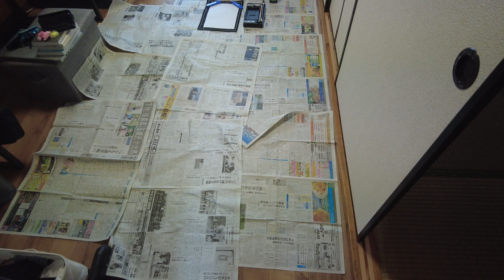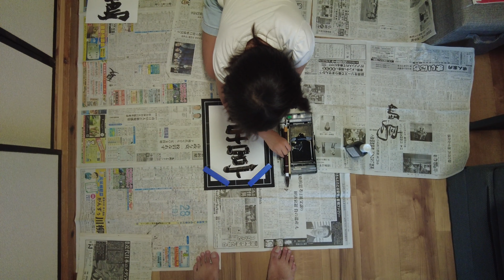【宮古島ぐらし】台風６号直撃中!!自宅待機中どこにも行けない下地家のお家時間【宮古島観光】【宮古島vlog】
ノロノロ台風で影響が長引きそうです…（泣）今のところ我が家は停電もなく無事ですが、風の音も激しくて怖いです。
気を明るく保つために、お家時間を楽しくてしてみました…（笑）

🌞おすすめ!!宮古島の家族の休日動画🌞

＠shimojike

宮古島生まれ、宮古島で暮らす４０代家族のゆるい日常をVLOGとして配信しております。　また、旬な宮古島の観光情報やおすすめスポットも随時お届け中！！
宮古島が好きな方にもおすすめです。

「下地家」Instagram始めました。
宮古島のスポットやグルメ、日々の日常をを投稿しております。